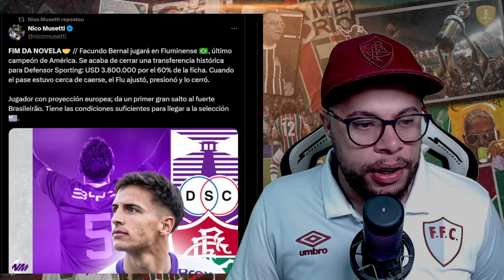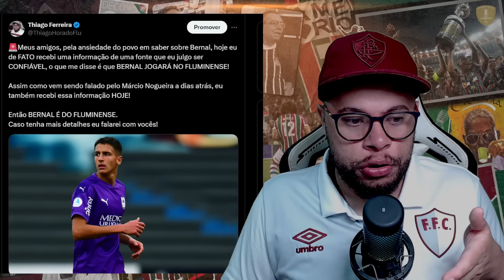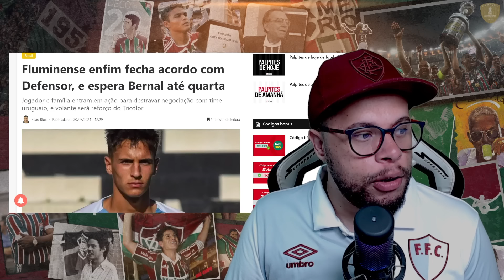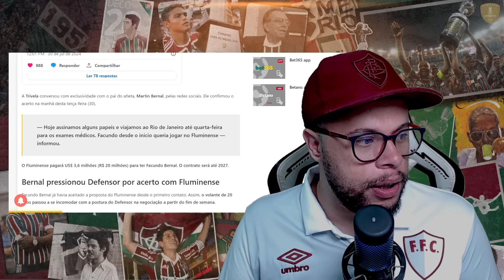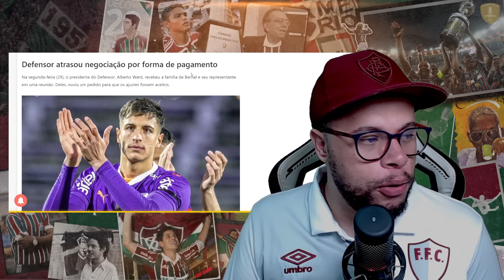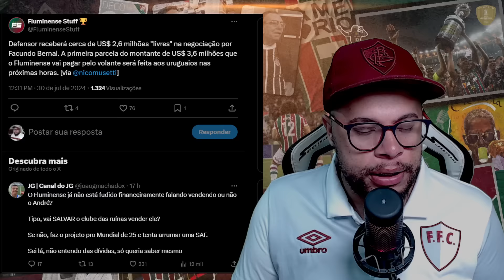🚨FIM DA NOVELA, FACUNDO BERNAL É DO FLUMINENSE ELE JÁ ASSINA CONTRATO E CHEGA NO BRASIL NOS PRÓXIMOS